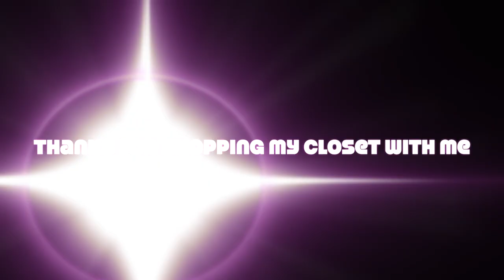Can flats and kitten heels look good?